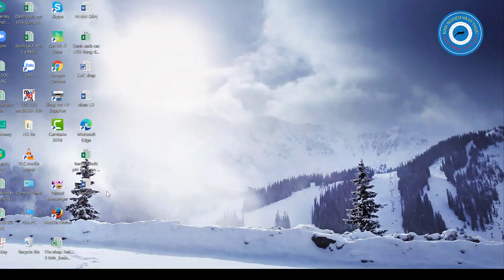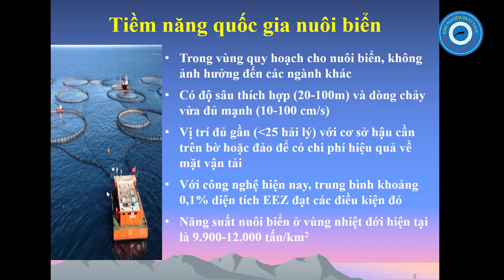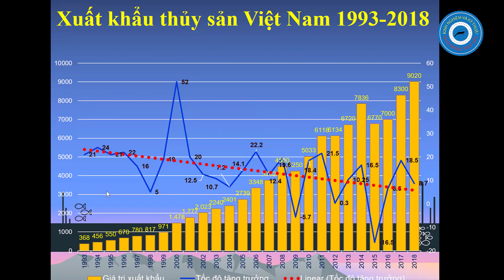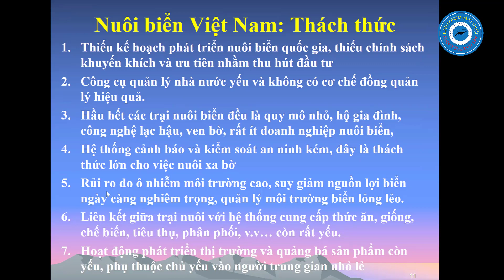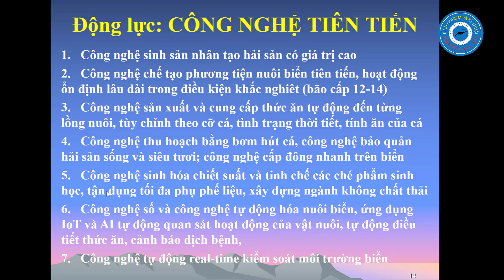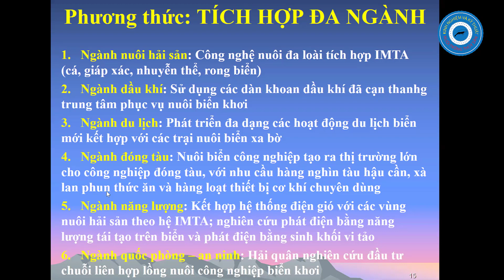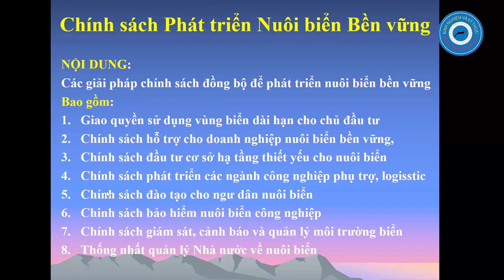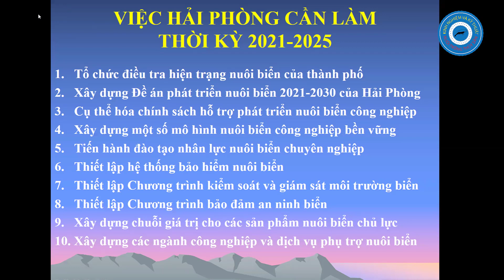CHIA SẺ CÔNG NGHỆ VÀ ĐỀ XUẤT PHÁT TRIỂN NUÔI BIỂN TẠI VIỆT NAM - ÔNG NGUYỄN HỮU DŨNG -VSA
ông Nguyễn Hữu Dũng chủ tịch Hội nuôi biển Việt nam - Chia sẽ các công nghệ và đề xuất chính sách phát triển nuôi biển tại Việt Nam